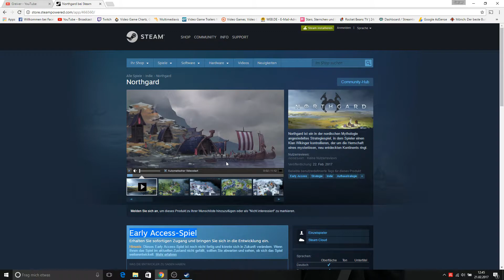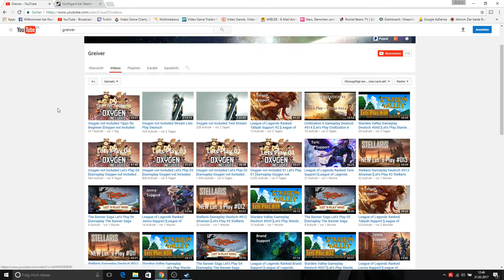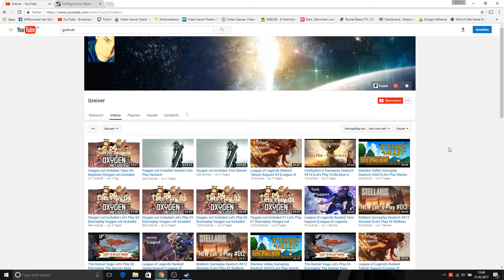Greiver Channel update Video #4 100 Subs ZOMG!!! :-D Northgard und Livestreams!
Die letzten Tage waren der Wahnsinn danke dafür und danke an alle die meine Videos geguckt haben bzw ein Abo da gelassen haben !
Kurze info wie es weiter geht und was so noch kommt! :-)